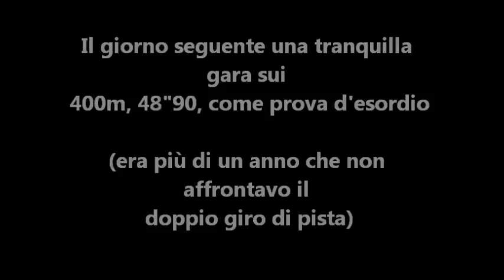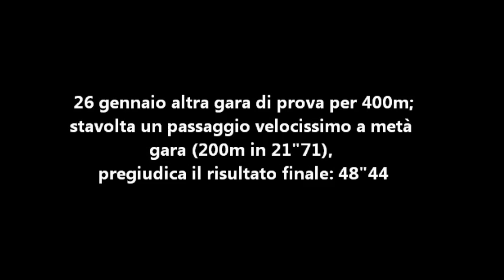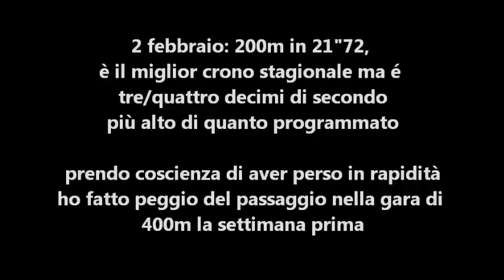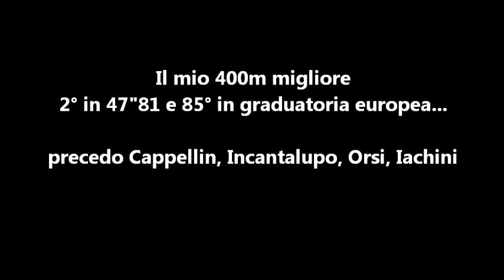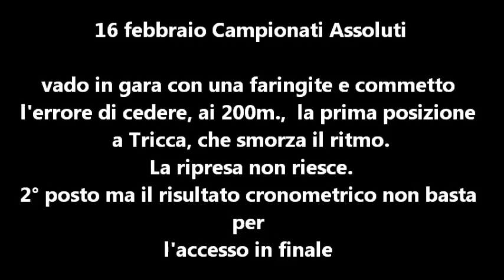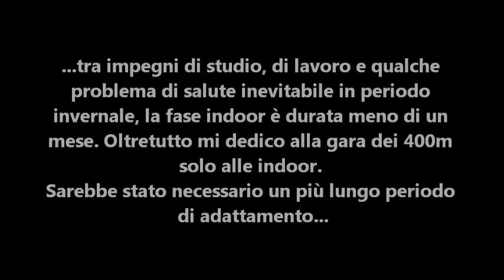Marco GAI - L'ATTIVITA' INDOOR DEL 2013